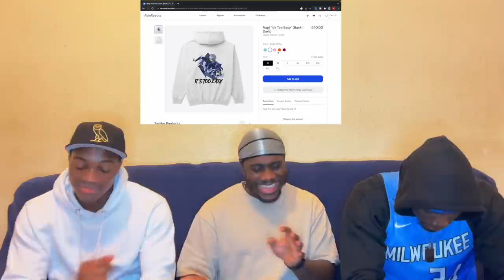SEMI-PRO FOOTBALLERS REACT TO BLUE LOCK EPISODE 12... NAGI JOINS ISAGI!! ITOSHI RIN RANK 1!!!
This is our Group Reaction & Review to  BLUE LOCK EPISODE 12.